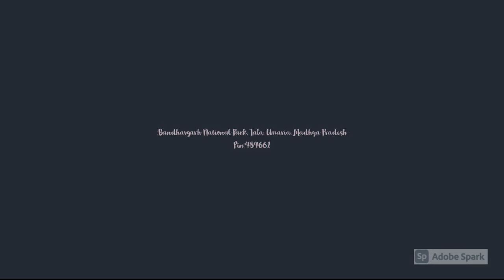Baghela Resort, Bandhavgarh | 7428822220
Baghela Resort, Umaria is a decent resort in the sylvan environs of Bandhavgarh National Park. It is covered with high boundary walls and is well protected from wild animals. This stylish lodge is a perfect merge of superlative comforts and exclusive services that call for an absolute stay.
Baghela Resort offers a standard list of facilities like restaurants, jungle safari, jungle picnic, tribal dance, and camp-fire. The in-built multi-cuisine garden restaurant serves a wide range of Indian delights in its pleasing ambiance as per the preferences of food lovers.
Baghela Resort is easily sited in Tala Village and features some attention-grabbing tourist attractions in the close vicinity. They are Bandhavgarh National Park (1km), Juhila Falls (87kms), Shahdol (99kms), Shaheed Baagh (98kms), Goenka Bhawan (95kms), Jagriti Park (100kms), and Mukti Dham (102kms).

বাঘেলা রিসোর্ট, উমরিয়া বান্ধবগড় জাতীয় উদ্যানের সিলভান পরিবেশে একটি শালীন অবলম্বন। এটি উঁচু সীমানা প্রাচীর দিয়ে আচ্ছাদিত এবং বন্য প্রাণীদের থেকে ভালভাবে সুরক্ষিত। এই আড়ম্বরপূর্ণ লজটি দুর্দান্ত আরামদায়ক এবং একচেটিয়া পরিষেবার একটি নিখুঁত সংযোজন যা নিখুঁত থাকার জন্য আহ্বান করে।
বাঘেলা রিসোর্ট রেস্তোরাঁ, জঙ্গল সাফারি, জঙ্গল পিকনিক, উপজাতীয় নৃত্য এবং ক্যাম্প-ফায়ারের মতো মানসম্মত তালিকা সরবরাহ করে। অন্তর্নির্মিত মাল্টি কুইজিন গার্ডেন রেস্তোরাঁটি খাদ্যপ্রেমীদের পছন্দ অনুযায়ী তার মনোরম পরিবেশে ভারতীয় আনন্দ বিস্তৃত করে।
বাঘেলা রিসোর্টটি সহজেই তালা গ্রামে অবস্থিত এবং কাছাকাছি কিছু পর্যটক আকর্ষণ আকর্ষণ করে। সেগুলি হল বাঁধবগড় জাতীয় উদ্যান (1 কিমি), জুহিলা জলপ্রপাত (87 কিলোমিটার), শাহদোল (99 কিলোমিটার), শহীদ বাগ (98 কিলোমিটার), গোয়েঙ্কা ভবন (95 কিলোমিটার), জাগৃতি পার্ক (100 কিলোমিটার) এবং মুক্তি ধাম (102 কিলোমিটার)।

बाघेला रिसॉर्ट, उमरिया हे बांधवगड राष्ट्रीय उद्यानाच्या सिल्व्हन परिसरामध्ये एक सभ्य रिसॉर्ट आहे. हे उंच सीमा भिंतींनी झाकलेले आहे आणि जंगली प्राण्यांपासून चांगले संरक्षित आहे. हे स्टायलिश लॉज उत्कृष्ट सुखसोयी आणि अनन्य सेवांचे परिपूर्ण विलीनीकरण आहे जे पूर्ण मुक्कामासाठी कॉल करतात.
बघेला रिसॉर्ट रेस्टॉरंट, जंगल सफारी, जंगल पिकनिक, आदिवासी नृत्य आणि कॅम्प-फायर सारख्या सुविधांची मानक यादी देते. अंतर्निर्मित मल्टी क्युझिन गार्डन रेस्टॉरंट खाद्यप्रेमींच्या आवडीनुसार त्याच्या सुखद वातावरणात भारतीय आनंदांची विस्तृत श्रेणी प्रदान करते.
बघेला रिसॉर्ट टाळा गावात सहजपणे बसले आहे आणि जवळच्या परिसरात काही लक्ष वेधून घेणारी पर्यटक आकर्षणे आहेत. ते बांधवगड राष्ट्रीय उद्यान (1 किमी), जुहिला धबधबा (87 किमी), शहडोल (99 किमी), शहीद बाग (98 किमी), गोयंका भवन (95 किमी), जागृती पार्क (100 किमी) आणि मुक्ती धाम (102 किमी) आहेत.

बघेला रिज़ॉर्ट, उमरिया बांधवगढ़ राष्ट्रीय उद्यान के जंगली वातावरण में एक अच्छा रिसॉर्ट है। यह ऊंची चारदीवारी से आच्छादित है और जंगली जानवरों से अच्छी तरह सुरक्षित है। यह स्टाइलिश लॉज शानदार आराम और विशिष्ट सेवाओं का एक आदर्श मेल है जो एक पूर्ण प्रवास की मांग करता है।
बघेला रिज़ॉर्ट रेस्तरां, जंगल सफारी, जंगल पिकनिक, आदिवासी नृत्य और कैम्प फायर जैसी सुविधाओं की मानक सूची प्रदान करता है। इन-बिल्ट मल्टी कुजीन गार्डन रेस्तरां भोजन प्रेमियों की पसंद के अनुसार अपने मनभावन माहौल में भारतीय व्यंजनों की एक विस्तृत श्रृंखला पेश करता है।
बघेला रिज़ॉर्ट आसानी से ताला गांव में स्थित है और आसपास के क्षेत्र में कुछ ध्यान आकर्षित करने वाले पर्यटक आकर्षण हैं। वे बांधवगढ़ राष्ट्रीय उद्यान (1 किमी), जुहिला जलप्रपात (87 किमी), शहडोल (99 किमी), शहीद बाग (98 किमी), गोयनका भवन (95 किमी), जागृति पार्क (100 किमी) और मुक्ति धाम (102 किमी) हैं।